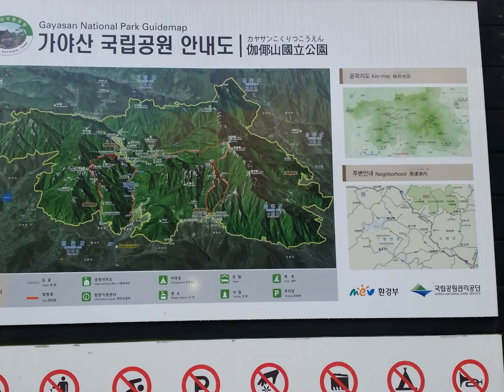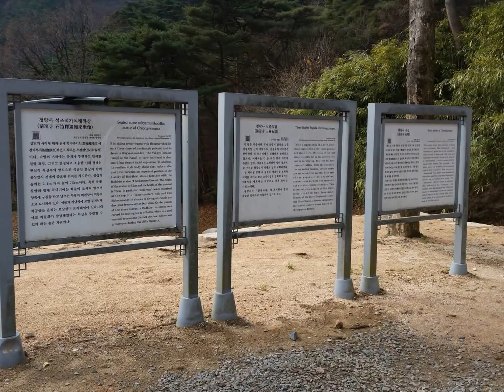남산제일봉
이 동영상은 20141128~29 남산제일봉 7.24 km 스냅촬영으로 만들었습니다.